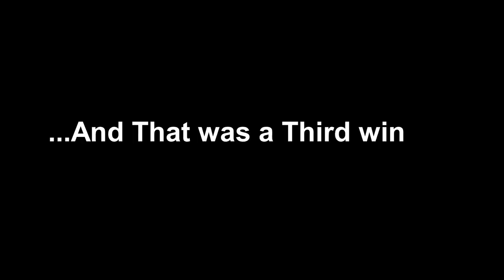100 Star Montage | Bedwars (Ignite)